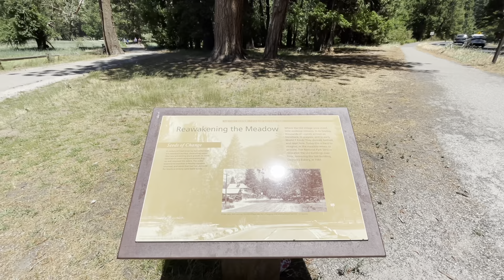Yosemite National park with 1 year old . So much fun n masti .Hiking/food/river/waterfalls/creeks.